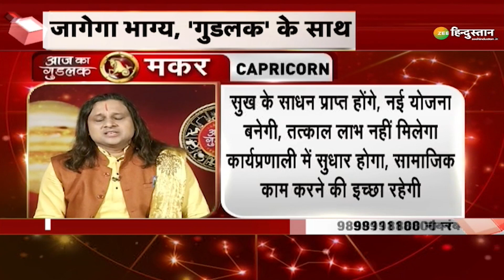Aaj Ka Goodluck : आज की देवोत्थान एकादशी में होंगे कुछ बड़े परिवर्तन जानिए Acharya Vikramaditya से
देवउठनी एकादशी के दिन भगवान विष्णु चार माह के शयन काल के बाद जागते हैं और अपना कार्यभार संभालते हैं. कहते हैं कि इस दिन से मांगलिक कार्यों की शुरूआत हो जाती है.

About Channel